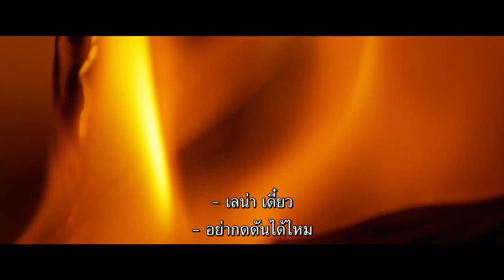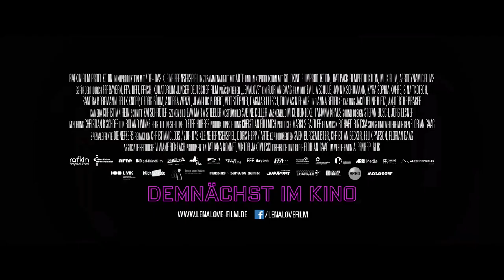LenaLove (ตัวอย่างซับไทย) - Emilia Schüle, Jannik Schümann, Kyra Sophia Kahre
LenaLove (2016)
เลน่า (เอมิเลีย ชูเลอ) เด็กสาวชานเมืองวัย 16 ที่ดูภายนอกนั้นเหมือนไม่มีที่ติ แต่อย่างไรก็ตามเธอรู้สึกเหมือนเป็นคนนอกที่นี่ ไม่ว่าเธอจะพยายามปรับตัวหนักแค่ไหนก็ตาม เธอแอบชอบ ทิม (ยานนิค ชูมานน์) อย่างลับๆ แต่เธอเข้าใจว่าเขาพุ่งเป้าไปที่ นิโคล (ไครา โซเฟีย คาห์ร) เพื่อนสนิทของเลน่า ซึ่งได้ทำให้มิตรภาพของสาว ๆ จบลง เลน่าพยายามหาทางปลอบใจและคลายความเหงาของเธอทางอินเทอร์เน็ต บนโลกโซเชียลมีเดียเธอได้พบกับโนอาห์ซึ่งกลายมาเป็นคนที่เธอชอบคนใหม่ แต่คนรู้จักทางออนไลน์ก็ไม่จีรังเช่นกัน แล้วทันใดนั้นเลน่าก็หายตัวไปอย่างไร้ร่องรอย เมื่อทิมออกตามหาเธอ เขาพบกับมิตรภาพที่แตกสลาย ความหึงหวง การทรยศ และแผนการตอบโต้ และทันใดนั้นชานเมืองที่ดูสมบูรณ์แบบก็เริ่มแตก